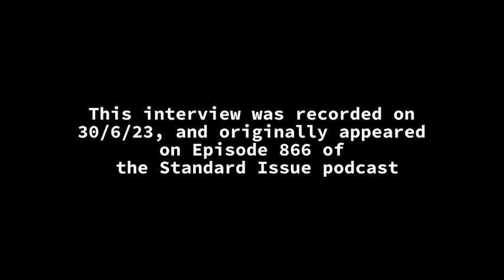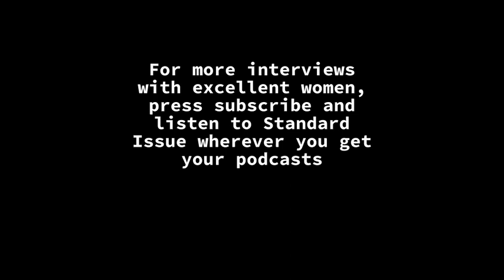Interview with Bridget Christie about The Change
Hannah (@thatdunleavy) talks to comedian and actress Bridget Christie about her new Channel 4 sitcom The Change

This interview was recorded in June 2023